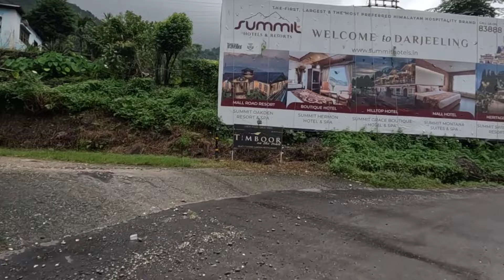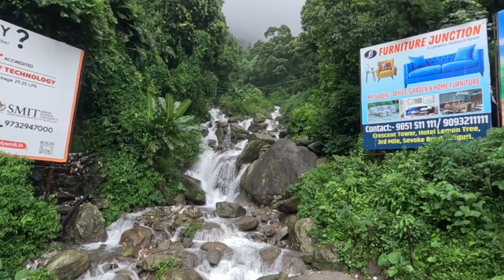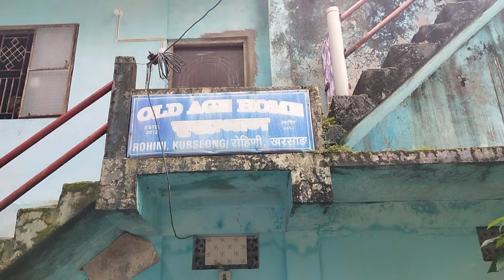Old Age Home 🏡😭वृद्ध आश्रम